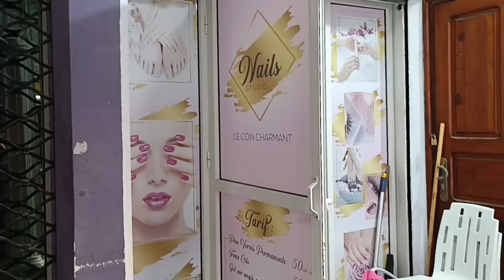كانت تجربة زوينة وها السبب اللي خلاني نخوي 😔😔